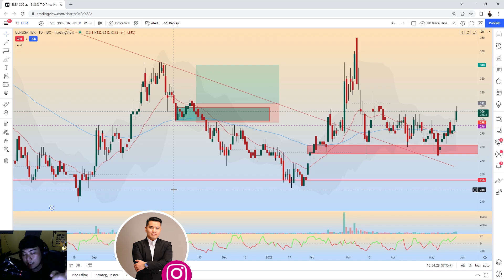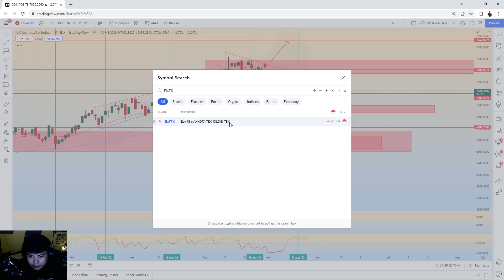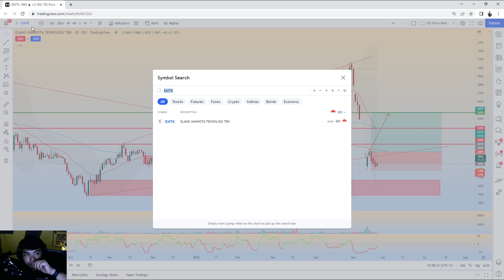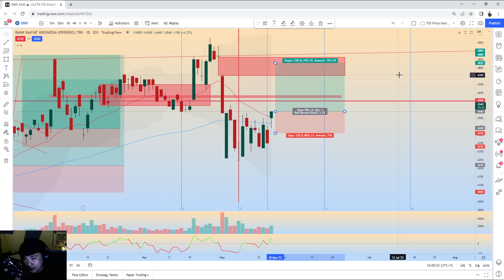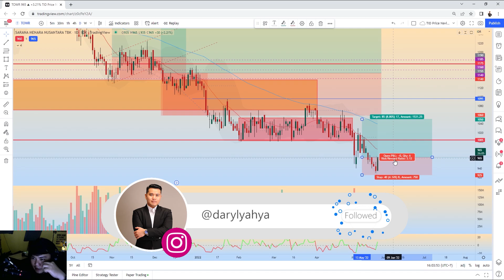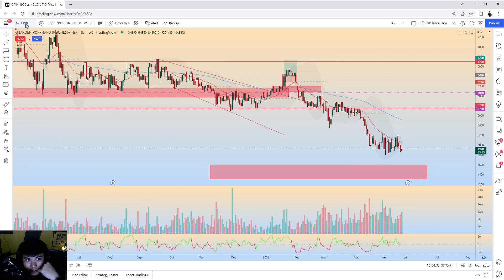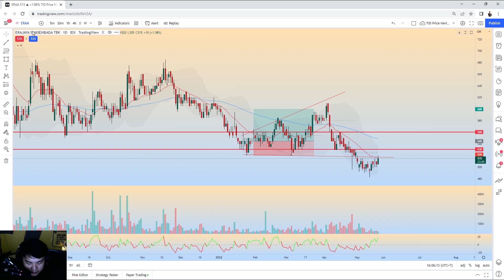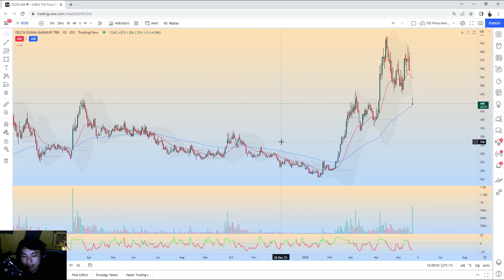IHSG DAN 3 SAHAM | REFERENSI SAHAM MINGGUAN EDISI MEI MINGGU KELIMA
hai guys, IHSG dan 3 saham adalah segmen YANG membahas IHSG untuk 1 pekan kedepan dan 3 saham yang kira2 menarik untuk di tradingkan. Semoga bisa bermanfaat untuk temen-temen.. Enjoy Guys

INGAT!
Semua orang Bisa CUAN!